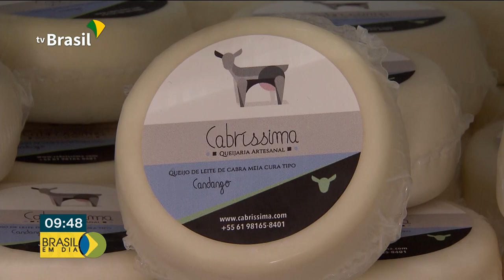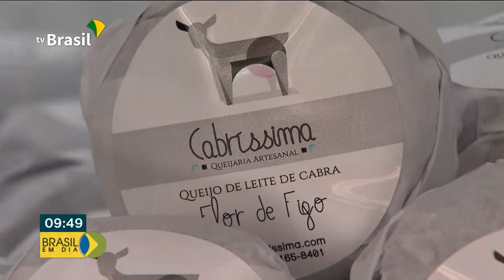Selo Arte vai ajudar produtores artesanais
19/07/2019 - O Selo Arte vai facilitar a comercialização de produtos artesanais de origem animal. Com isso, o produtor artesanal terá mais chances de ampliar as vendas. Veja na reportagem de Cleide Lopes.